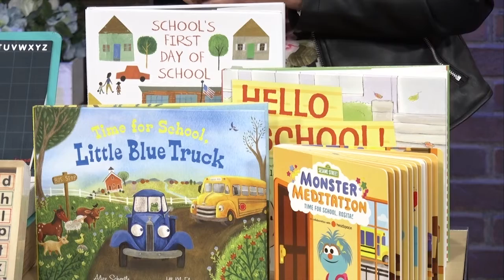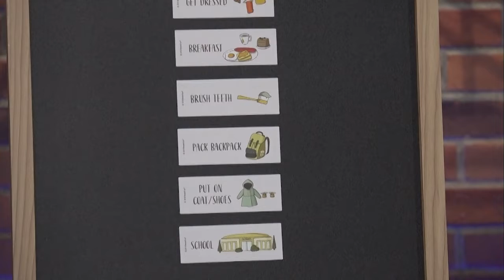How to prepare for Kindergarten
Getting the little ones ready for kindergarten isn't just about the ABC's and 123's. Lisa Evans, the owner of Chickadee Kids Company joined us with some tips on how parents can prepare their children for school.